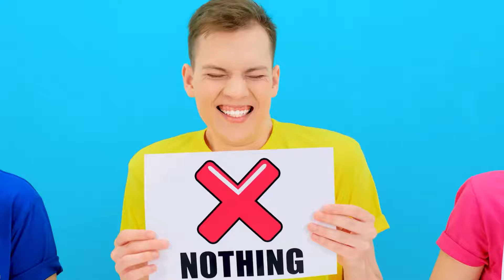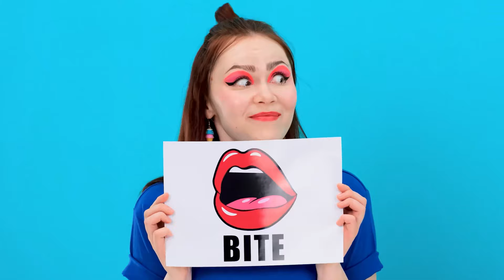Real Food vs Chocolate Food Challenge | Food Battle by KiKi Challenge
Do you like chocolate? Then watch our new challenge, it’s especially for you!